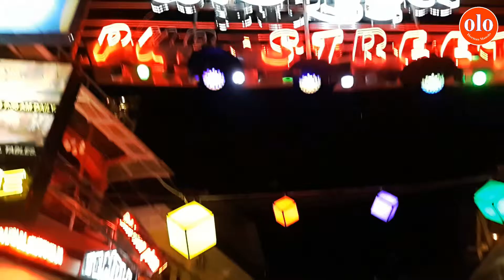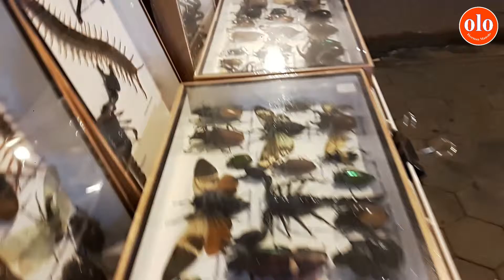Pub Street in Siem Reap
ផាប់ស្ទ្រីត ផ្សាររាត្រី ខេត្តសៀមរាប